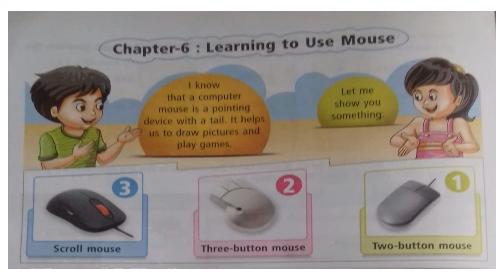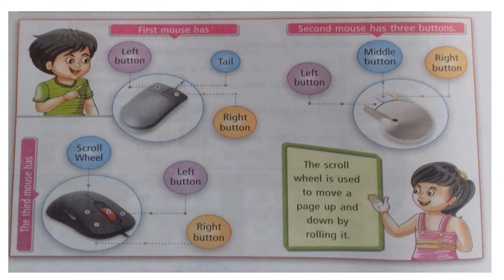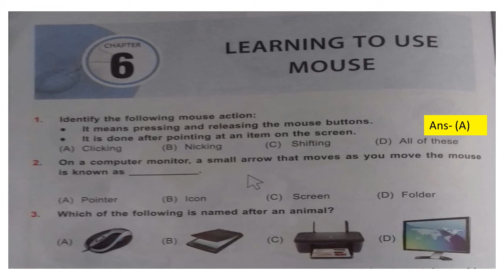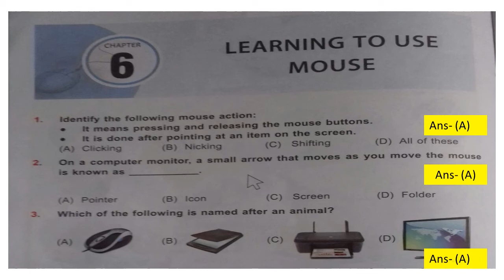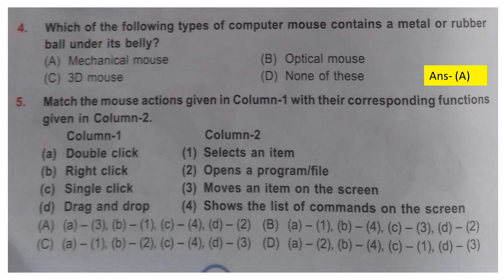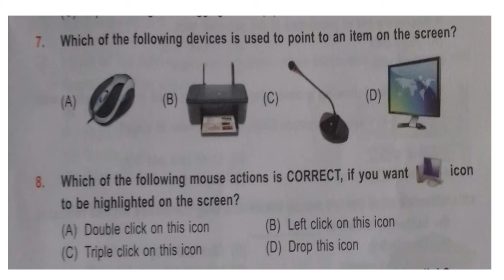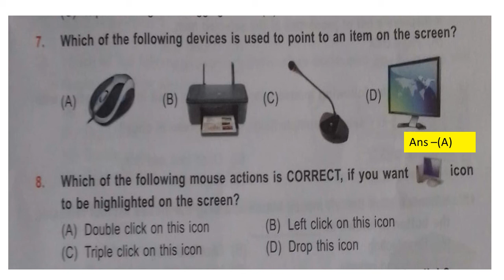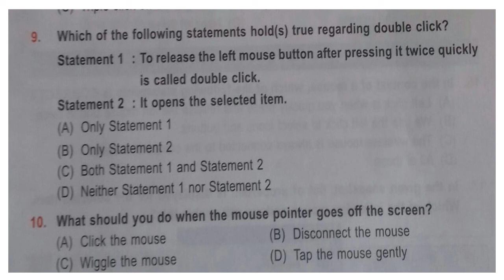Learning to uses mouse/Olympiad Exam preparation chapter wise MCQ/class 2/CBSC ,ICSC /cyber (NCO)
This Vedio help your kids (CBSC ,ICSC State Board) and olympiad exam class -2(Computer) Is Vedio ki help se aap baccho ki study start kar sakate hai saat hi Olympiad Exam ki tayari bhi . Is Worksheet ke or bhi parts mai share karungi. Agar aap kisi particular chapter par vedio dekhana chahate hai to mujhe comment jarur kare. me uspar jarur vedio banaungi. I hope is vedio se sabhi ko kafi help milengi, aap sabhi ko vedio kaisi lagi mujhe comment karke jarur bataye.

7.  . Chapter -6 How To Handle the Computer Mouse

chapter 2 General information About computer

 chapter 3  Parts of computer
            chapter 4      Uses of computer
            part 2